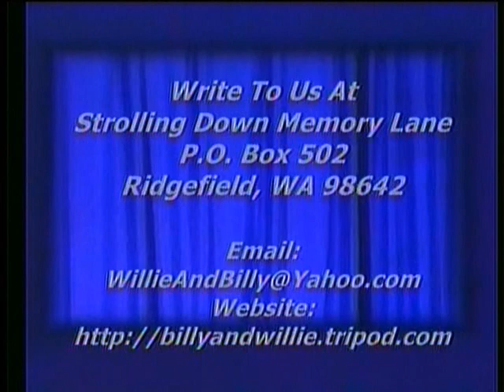Northern California Scenery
Video by Don Holt, Music by Billy Pollard, Strolling Down Memory Lane, Billy & Willie Pollard's Country Gospel TV Program, Featuring Old Songs and Hymns, ,